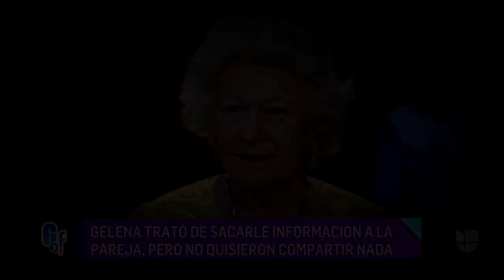Gelena se encontró con el príncipe Harry y asegura "es un hombre de muy pocas palabras" | GYF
Nuestra corresponsal en 'La Gran Manzana' se encontró con el príncipe Harry y a su inseparable Meghan Markle en este singular museo y, a pesar de su insistencia y lanzarle muchas preguntas, no pudo obtener ni una respuesta y así terminaron sacándola de la sala donde se encontraban.